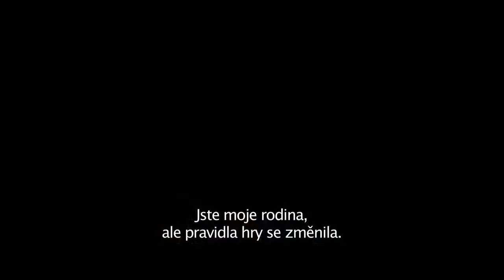Rychle a zběsile 8 - trailer 2 - CZ titulky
Vin Diesel, Dwayne Johnson a s nimi i Jason Statham a Charlize Theron. Tato parta bude opět jezdit rychle a zběsile.

V českých kinech to rozjedou od 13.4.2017.